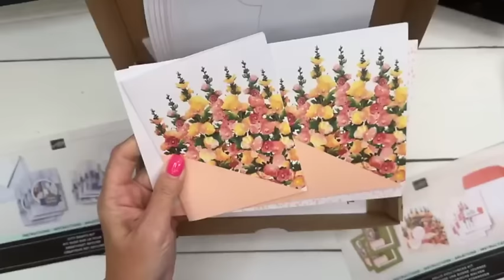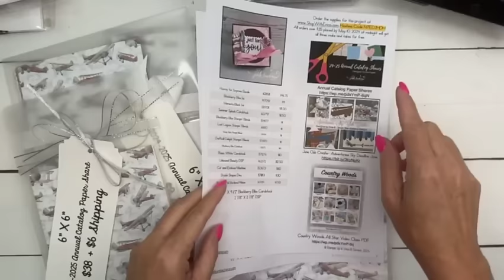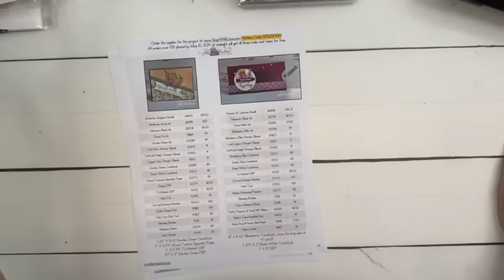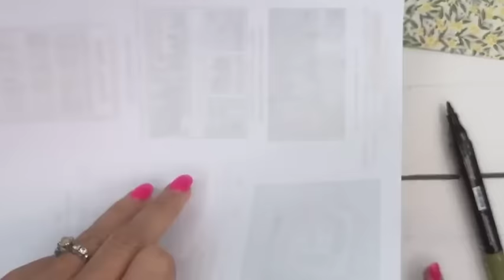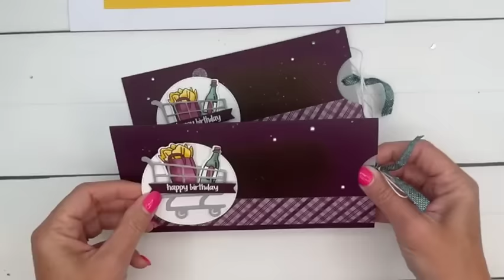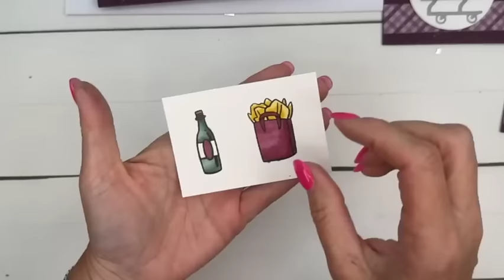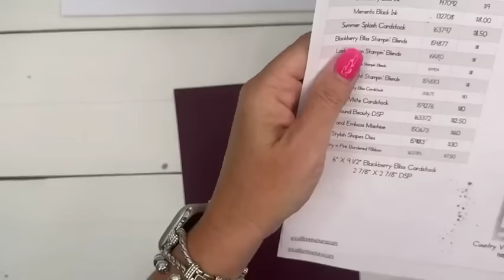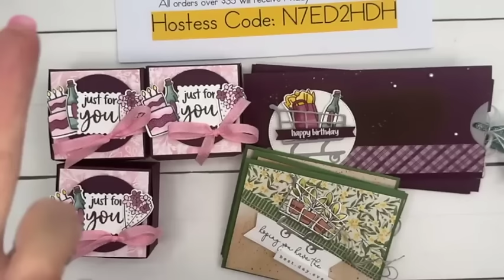Facebook Friday- Attention Shoppers 🛒 (recording)